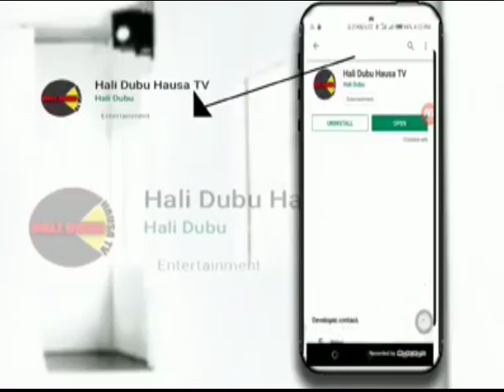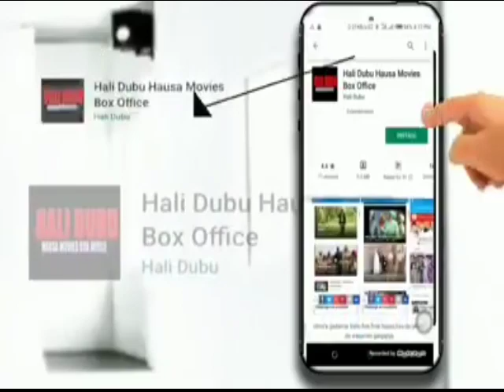ANNEMI MAGU SHUGABAN EFCC ANRASA SAMA KO KASA WATA SABUWA